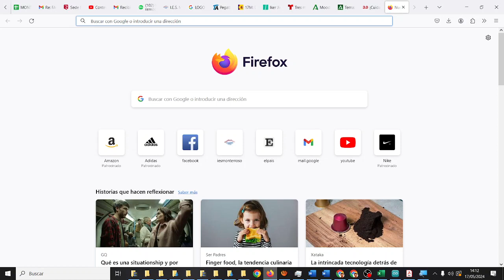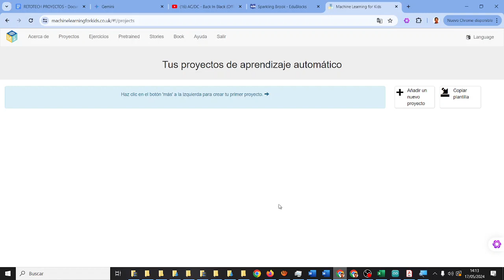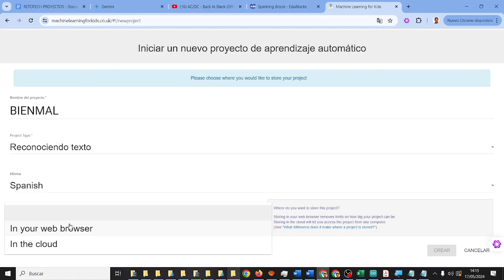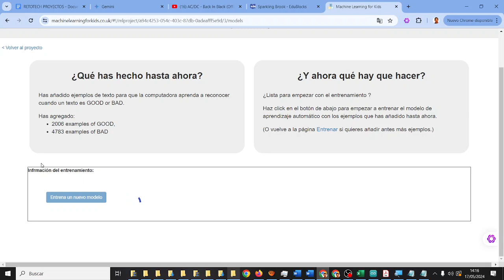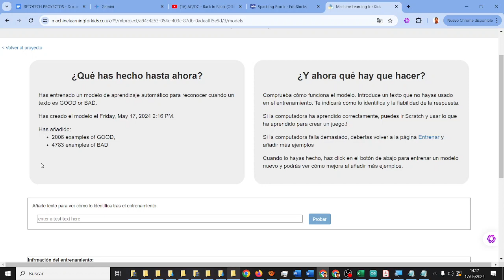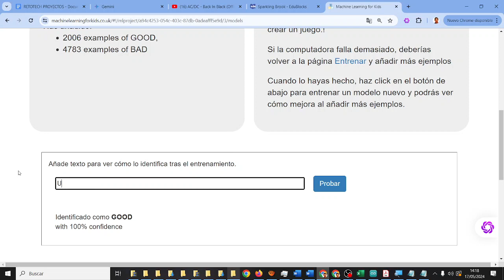Reconocedor palabras buenas malas inglés ALPHAFLIGHT IA Machine Learning for kids CyR IES Monterroso